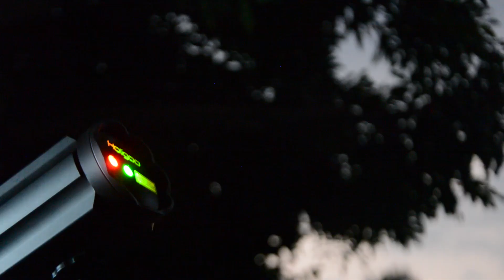Indoor Outdoor Dual-use Lotus Wireless Laser Christmas Lights Red & Green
If you have Amazon buyer account, you can get the best price here easily

Holigoo Lotus Wireless Laser Christmas Lights, low temp start-up. Metal housing, is pretty cool!
• This device comes with a laser Light projector, an electrical cord, a remote, a lawn stake, a indoor mounting kit and powered adapter.
• There is a color mode for choosing, including all green, all red or a mix of both.
 • Flashing light mode, speed mode as well to speed the laser dot movement or freeze it. exclusive mounting kit allow you to play laser lights even moving or still laser effects.
• Sunproof, rainproof, snowproof and dustproof  IP65 lamp body designed with stands all kinds of weather. Fit all your need all year round.
• Adopts latest laser technology, integrated our exclusive lighting system. Low temp start-up, no more warm-up time (compare witeh other brand green laser products will stop working at -15°F), It can work well at temperature from -15°F to 90°F. Perfect for working in a cold weather or area. Dreamlike colorful life with endless happiness starts from Holigoo Laser Product!

Have you already deeply loved the Laser Xmas Lights and can't wait to get it for your coming Christmas?